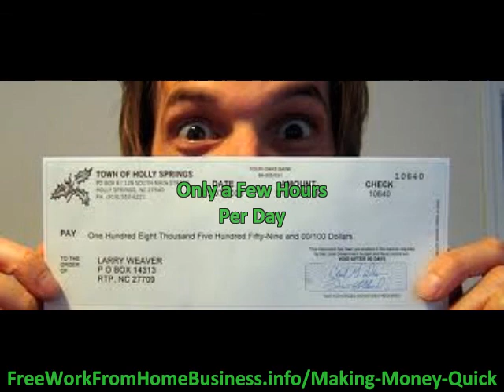home work jobs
Discover Guaranteed Earnings and start earning an income in your second week of working this part time! Get started immediately.